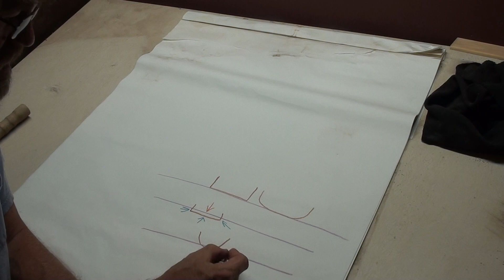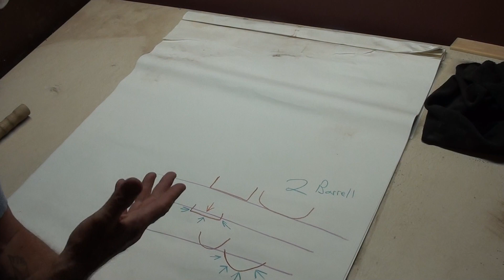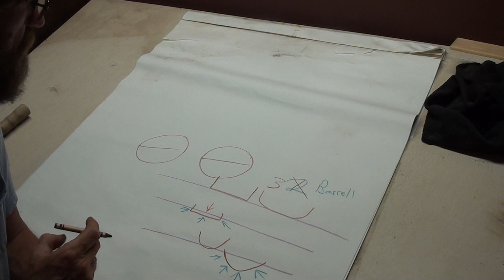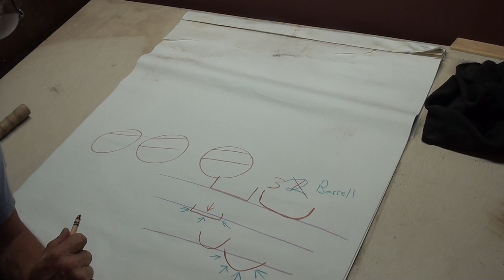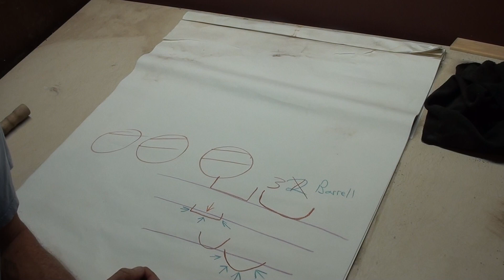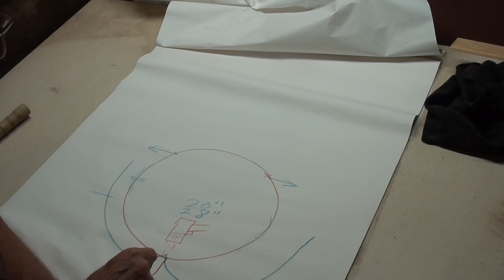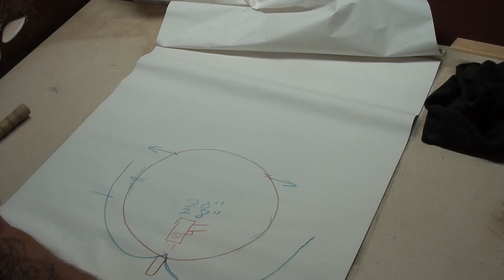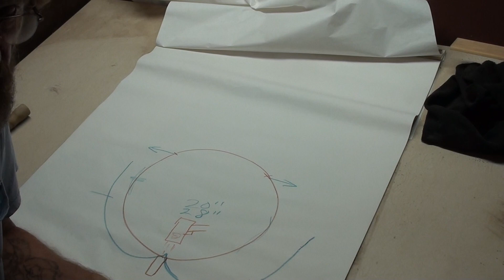The Science behind the "Crazy" of my barrel Kayak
Let's grab some crayons and talk about this two barrels to float a redneck thing.